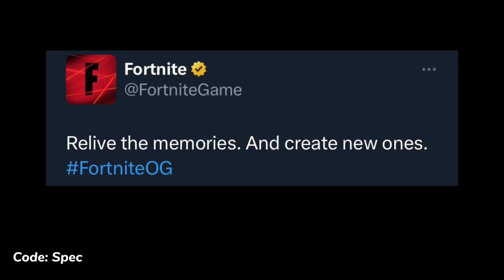Fortnite OG Chapter 1 Teaser Trailer..!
*NEW* Michael Myers Skin & Emote! Halloween Fortnite Battle Royale